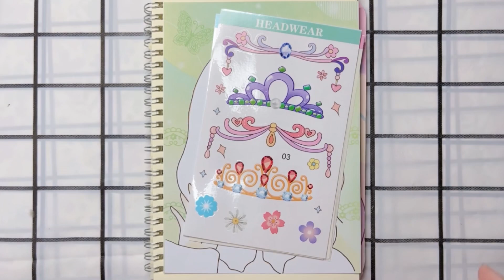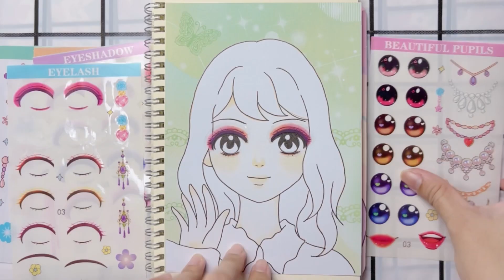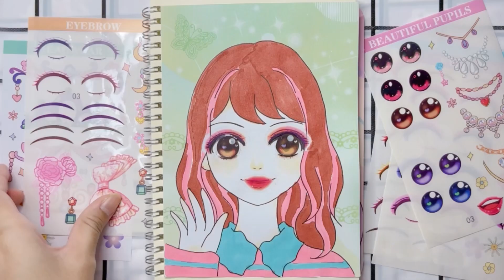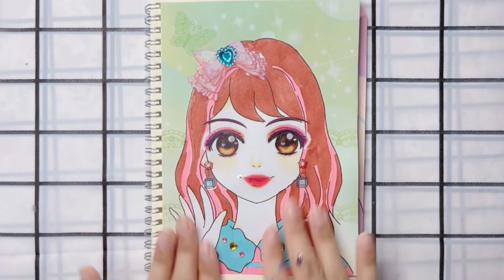[ToyASMR] Makeup Lovely Girl 💄🎀 Sticker makeup lovely 💋